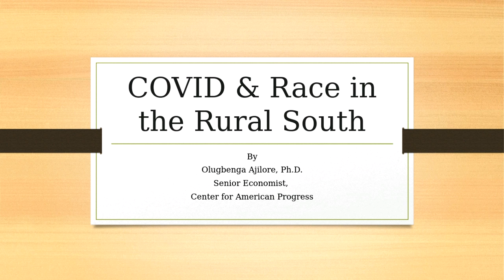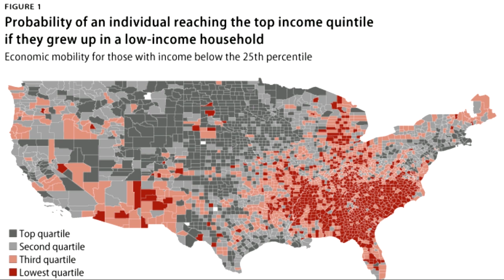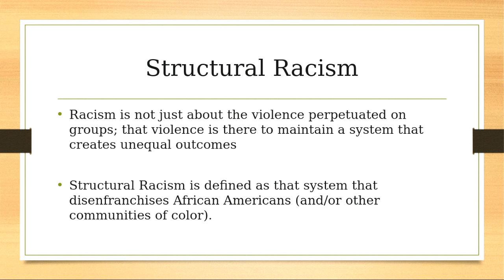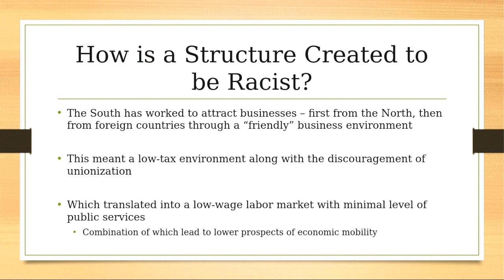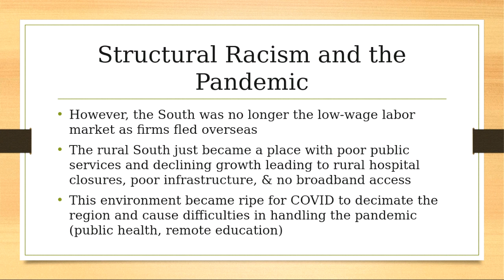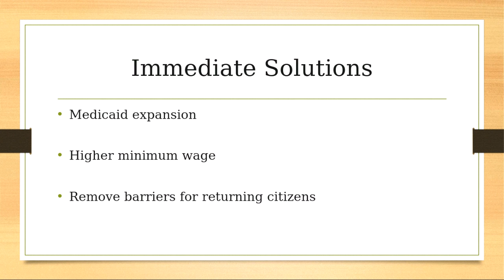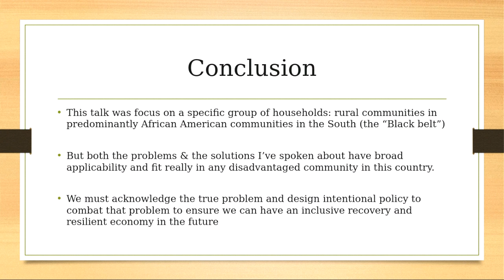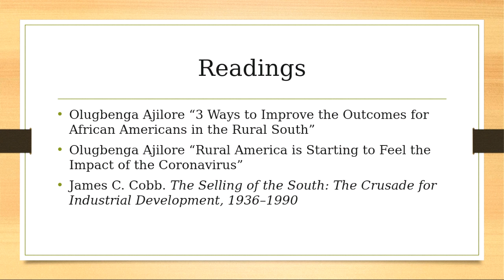COVID and Race in the Rural Black South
COVID has ravaged places throughout this country but its devastating impact has not been equitably distributed. Dr. Gbenga Ajilore will outline the virus’ impact in rural areas of the South and explain how a history of structural racism can explain why this particular area has been disproportionately affected. Speaker: Dr. Gbenga Ajilore, formerly of the Department of Economics here at UToledo and currently Senior Economist at the Center for American Progress.
Presentation originated on Friday, September 18, 2020.